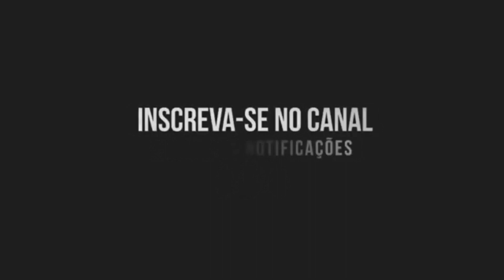O CLIMA TÁ LEGAL - MC Pri da Espraiada (Canal do Funk) EQUIPE FUNK DE SÃO PAULO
Contato para divulgação de música/prod. no canal: (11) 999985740 Whatsapp

Artista: MC Pri da Espraiada